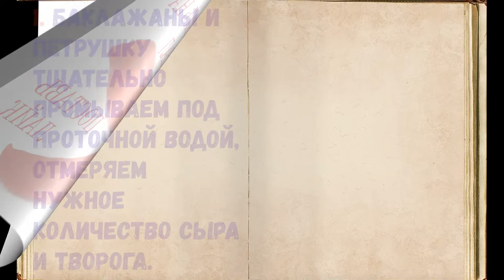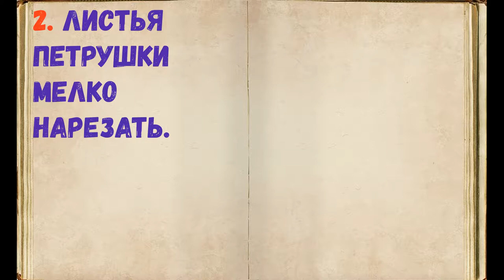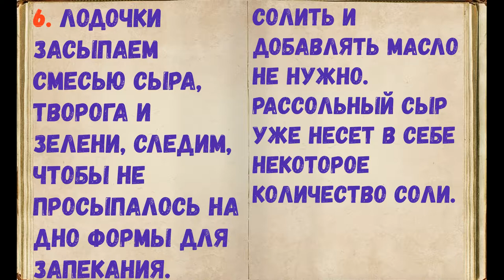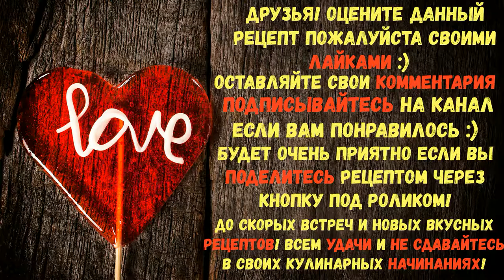Баклажан С Куриными Колбасками И Творожно-Сырной Шапкой / Книга Рецептов / Bon Appetit